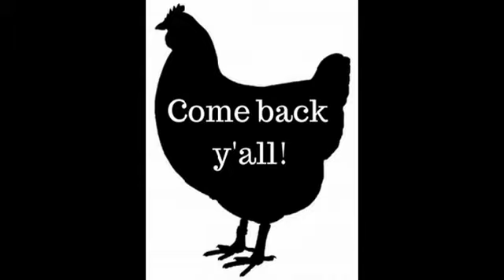Mr. Blondie (Vlog #1)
We have a Blond Polish Rooster that is in need of some pampering and special care. Not sure what's wrong completely, but we do know that he must have got some frost bite on a few toes. So we will bring him in and fix him up.

I will be Vlogging at least once a week, or if there is something happening here on Mama Sitton's Ranch. I am a wife of a Firefighter (who supports my chicken addiction), mom to three great kiddos and two dogs. I love working here on the ranch, gardening, and anything that I can do by hand. Canning well I love that too and hence the gardening they go hand in hand.

I also have a small business, yes Im a very busy person but I kinda like it that way. I make all natural soap, lip balms, salves, lotions, and more!